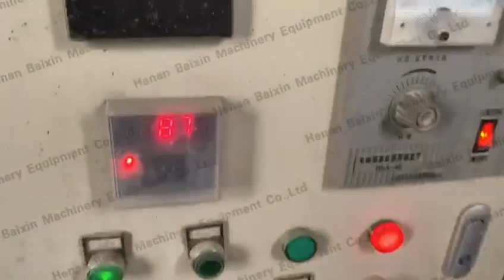Yam chips Drying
Mesh belt dryer is a kind of continuous production drying equipment, the main heating way has electric heating, steam heating, hot air heating. Its main working principle is to spread the material evenly in the mesh, the transmission device drive the belt move in the dryer cylinder, the hot air from the bottom of dryer machine enter into the dryer, rise step by step, the water vapor will be discharge through the dehumidify hole, so as to achieve the purpose of drying.

It is mainly used for fruit and vegetable,traditional Chinese medicinal materials and other agricultural and sideline products mass continues dewatering drying,the equipment easy to operate,variation of environment factors,drying process health and protect environment.

Dana K
Henan Baixin Machinery Equipment CO.,Ltd
Heat pump dryer丨Continuous Mesh Belt dryer丨Microwave Dryer丨Fruit&Vegetabble Processing